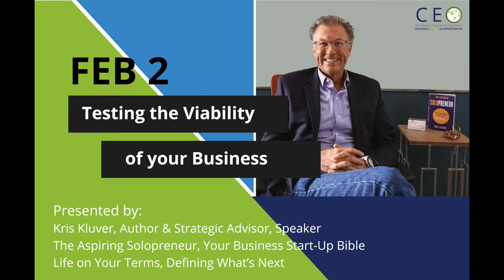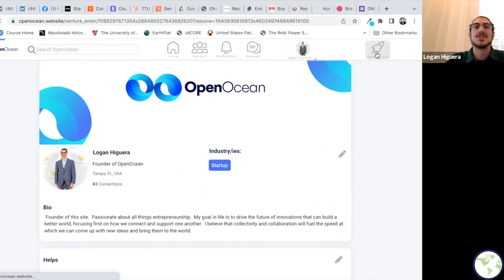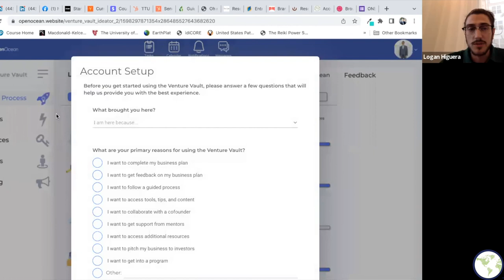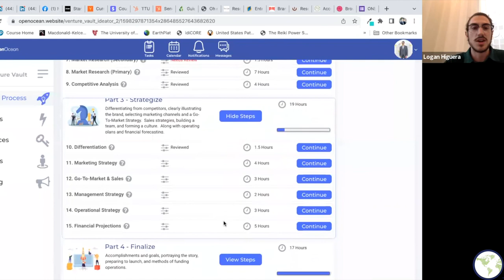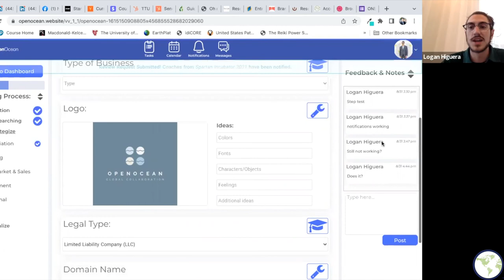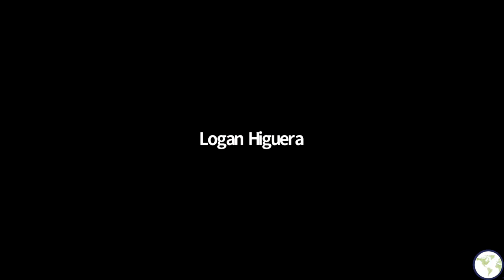Business Formation Bootcamp | Testing the Viability of your Concept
Presenter: Kris Kluver, Author, Strategic Advisor & Speaker
The Aspiring Solopreneur, Your Business Start-Up Bible